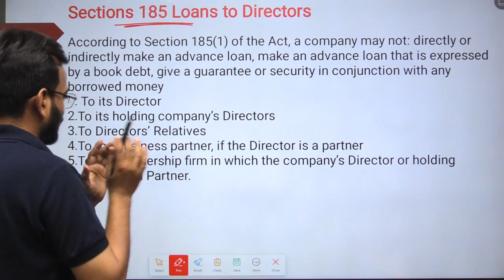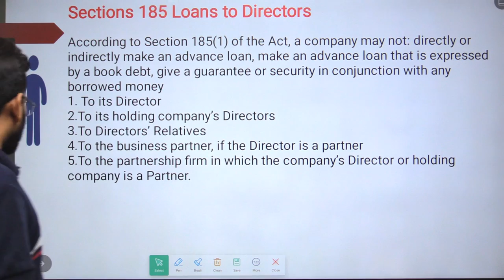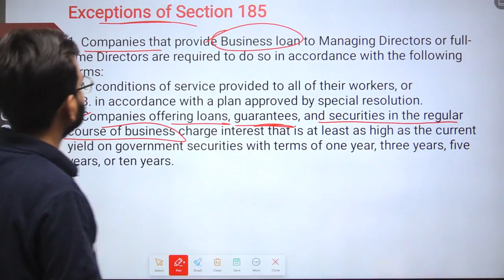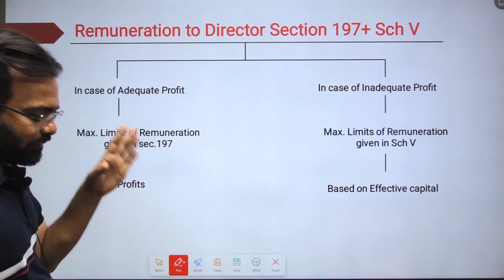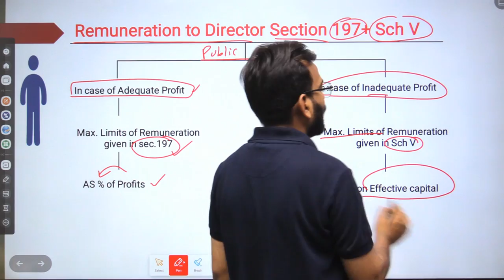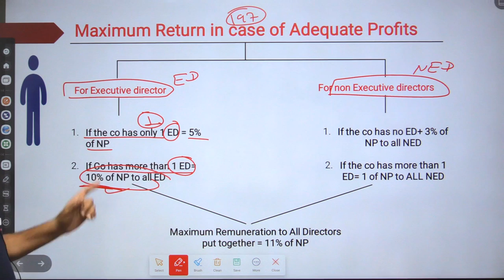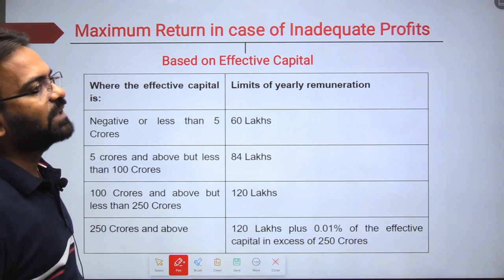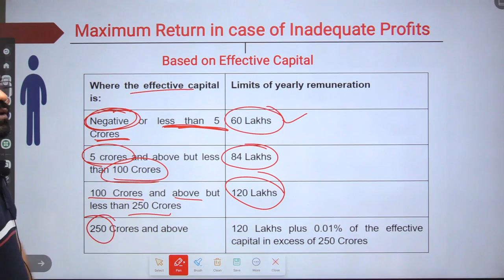Company law marathon lecture-31 | Remuneration of directors | Loans to directors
In this lecture I have explain company law marathon lecture-31 Section 197 Remuneration of directors and section 185 Loans to directors  Under companies act,2013  for bcom 2nd year/ SYBcom and bba/CA/CS/LLB students of commerce thanks.